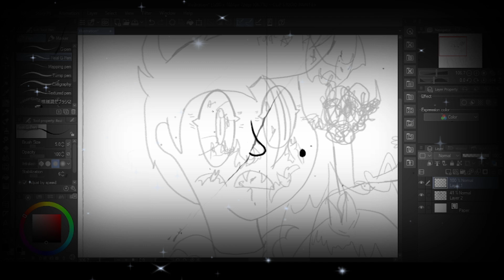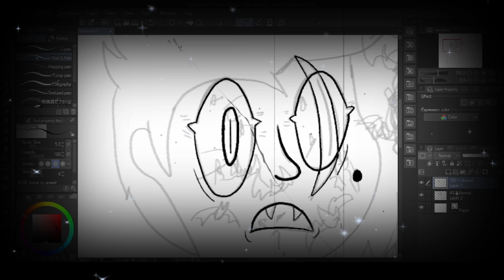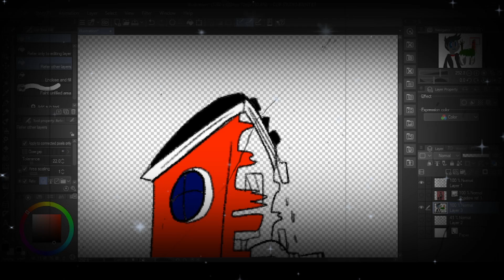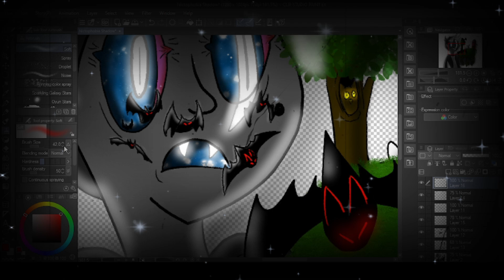Noctiphobia Speedpaint (Body Horror Warning) | Shadow Wibba AU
Noctiphobia - Fear of the night.

One of Shadow's targets has something to hide which is hidden within this drawing. Shadow only torments his victims if they have something devious to hide or if they had a long history of being labeled as someone that everyone fears to which he will gladly humble them real quick. He relies on fears and phobias to get his victims to admit their wrong in exchange for them to spare their lives as well as to no longer be afraid of the very things they fear.

In this case, this victim has done something very sinister to get such a nightmare they likely were not expecting and in order for them to confess Shadow relies on their fear of the night sky to get them to come to their senses. Let's see how many can figure out what this victim has done based on the drawing alone as there is many clues in there to help piece together a story of what they have done.

This isn't my greatest work though I intend to get darker and grimmer with each passing speedpaint I make on this leaving more hints as to why the people in question being haunted by Shadow's nightmare fueled presence. Let me know which fear or phobia I should have Shadow do next in the comments. See whenever my next video project will be on.

Stay safe out there, take care of one another, and love ya bunches!

CREDITS
Editing done by Lestat the Monster Man

Art and AU Character belongs to me.